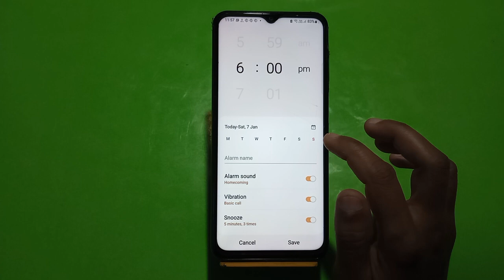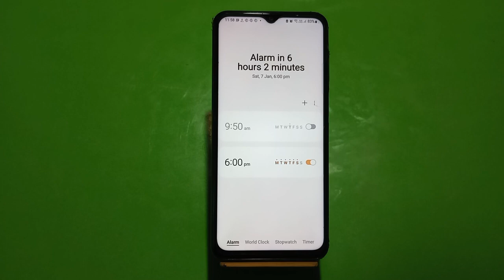How To Set Alarm Samsung Galaxy F04S , Alarm Setting , Alarm Setting Samsung Galaxy F04S,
How To Setalarm Samsung Galaxy F04S, Alarm Setting , Alarmsetting Samsung Galaxy F04S,